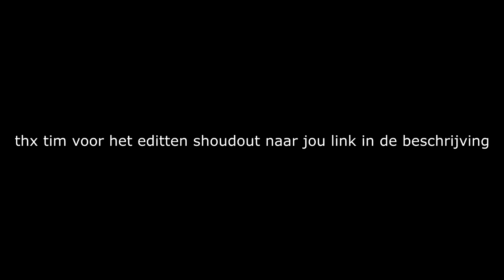gta 5 een echte noob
tim heeft het editten gedaan
hier een shoudout